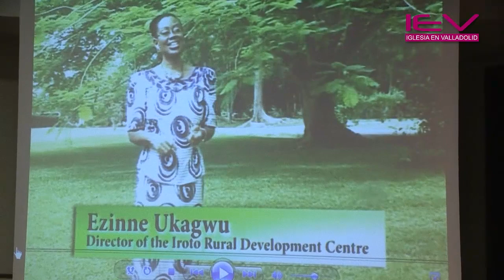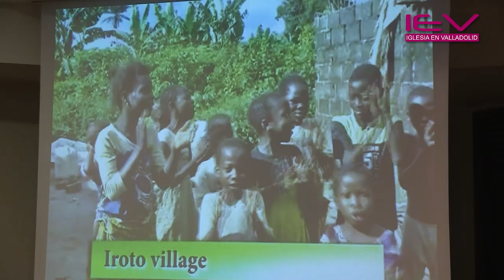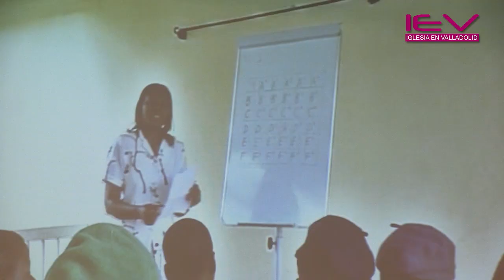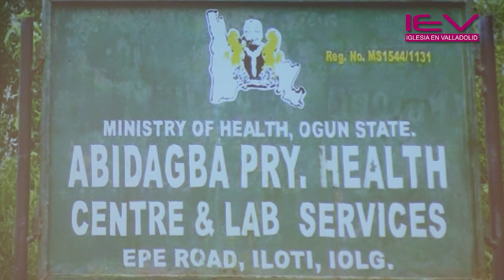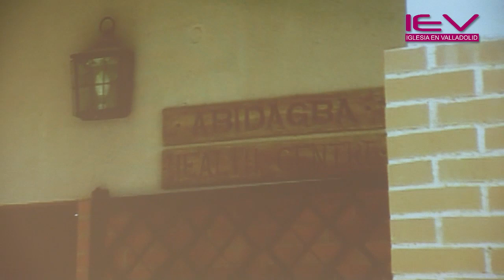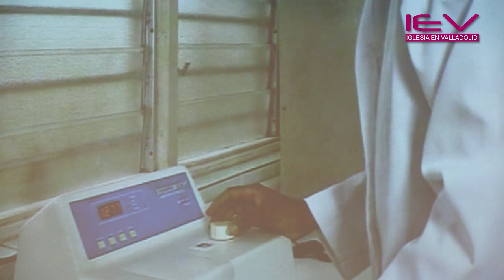"La mujer africana motor de futuro para toda África"_Ezinne Ukagwu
El lunes 22 de octubre de 2012, Ezinne Ukagwu ofreció una conferencia en Valladolid titulada "La mujer africana: motor de futuro para toda África".
Harambee España ha concedido el Premio a la Promoción e Igualdad de la Mujer Africana a la economista nigeriana Ezinne Ukagwu, quien desde 2002 dirige el Centro de Desarrollo Rural Iroto (Ogún, Nigeria), promovido por el Opus Dei, en el que han podido formarse más de 30.000 mujeres desde su creación en 1985. También ha impulsado un centro médico, Abidagba Clinic, que junto con la puesta en marcha de cursos de higiene y nutrición han conseguido reducir el índice de mortalidad infantil de la zona del 60 al 25%.